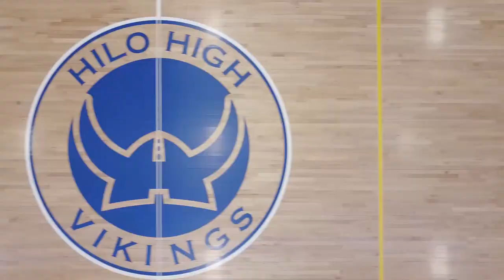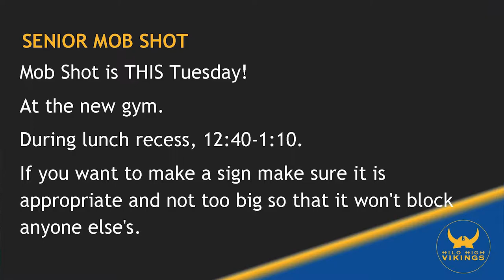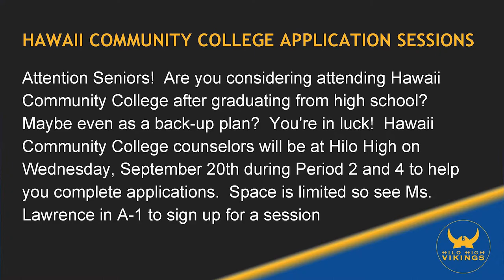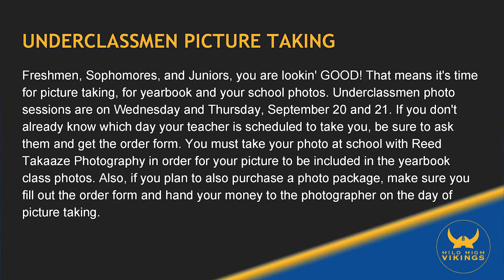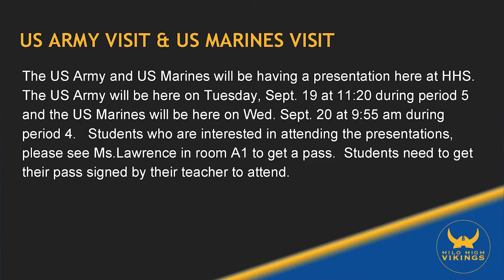09/18/2017 KVIKS Bulletin